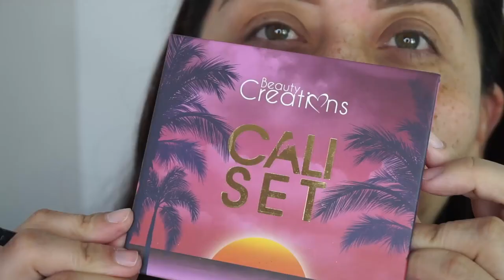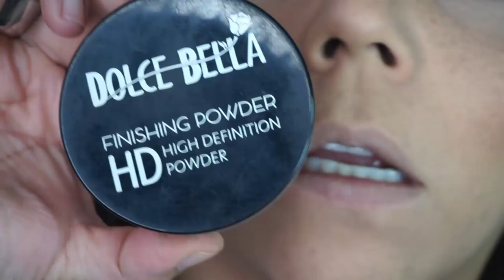Piel de Porcelana | Efecto con Maquillaje + SORTEO CERRADO 20/11/2020 23:27H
Sorteo Vigente del 10 al 20 de Noviembre de 2.020
Requisitos:
Comentar que quieres participar
Dar like al video

*Como siempre una vez cerrado el sorteo en los siguientes 4 días hábiles se subirá la resolución a este mismo canal*

EDITOR QUE USO PARA MIS VIDEOS
CAMTASIA STUDIO